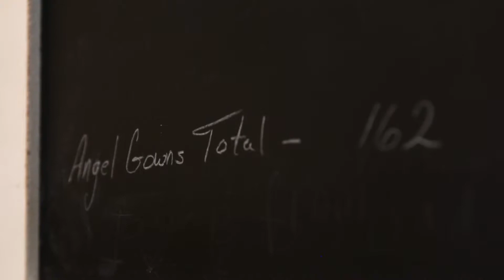TNT - Project Angel Gowns of the South Segment